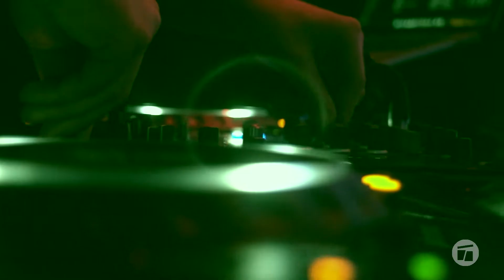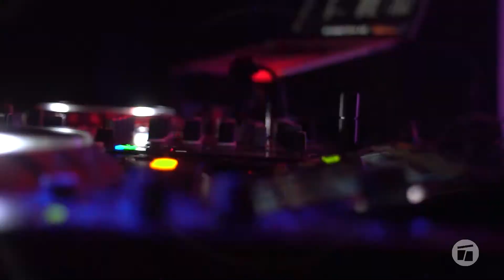MV Uncut: Sendung #29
Dorfbums in Grabow und Hockey beim Schweriner SC